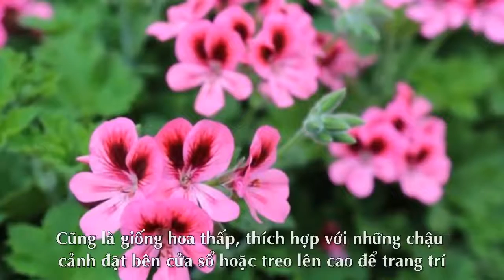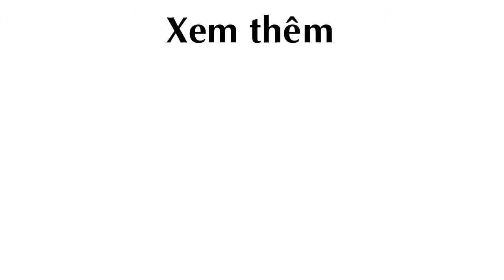10 loại hoa dễ trồng trong chậu tại nhà cho người mới làm vườn